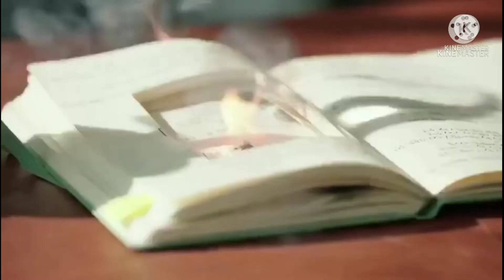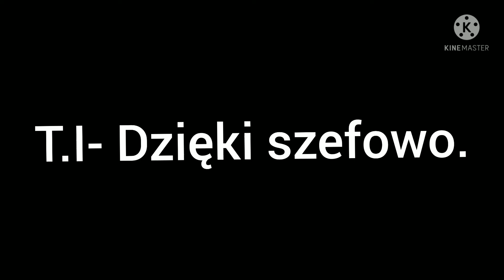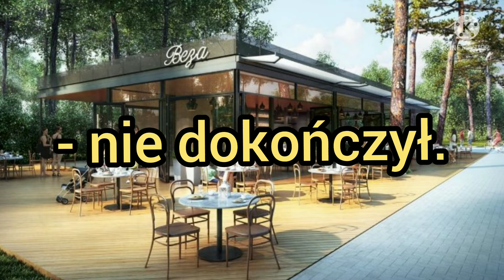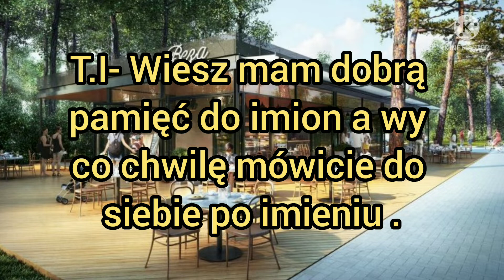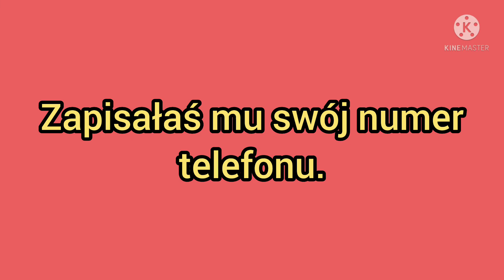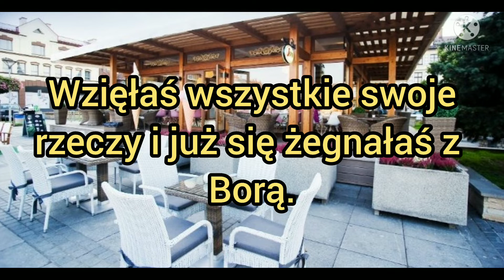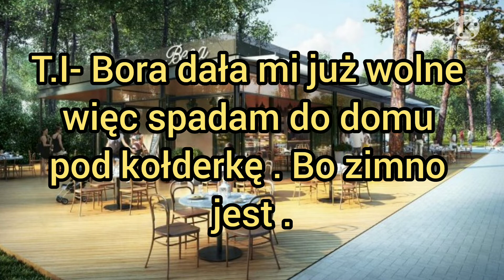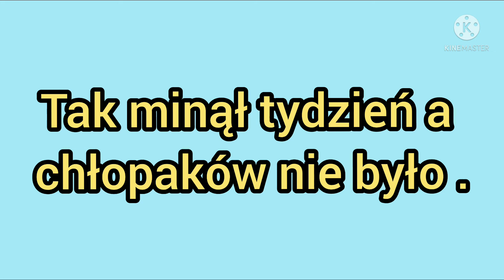Imagine.pl.TxT "Kto by się spodziewał" odc.7.